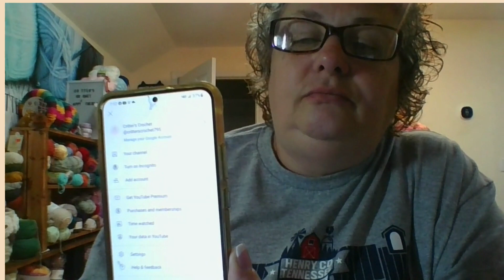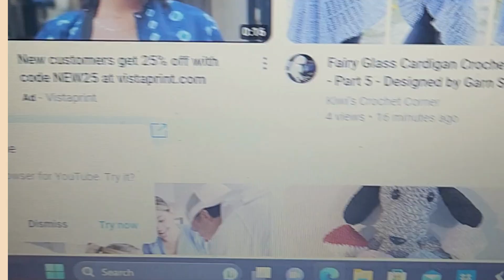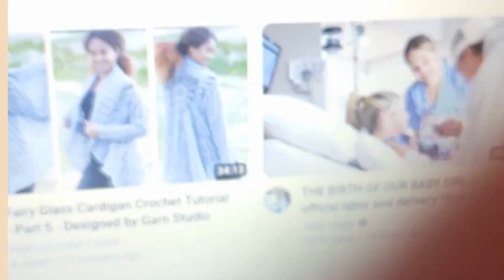Contest for watch hours!!!!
Join me, heather @stringsandthreads , and Kenyadda @kenyaddacreates as we compete with each other to see who can get the most watch hours each week.  And to see who will be the first to get to 4,000 hours.  The one who gets the most hours each week will do something silly in their Monday video.  When we get to 4,000 we will get a pir=e in the face!!